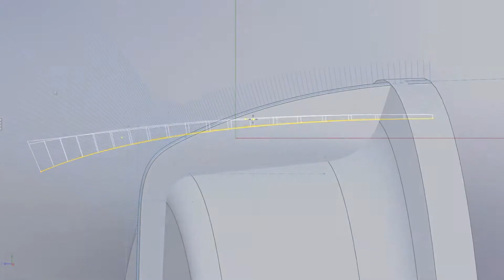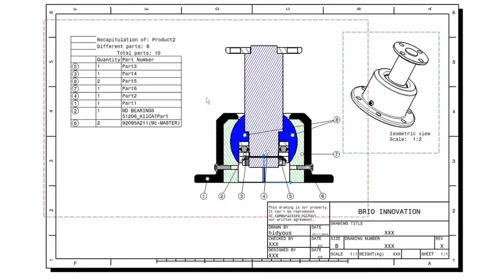BRIO CAD video promo